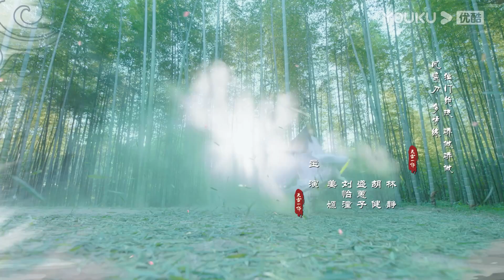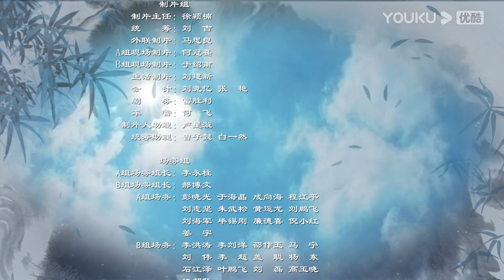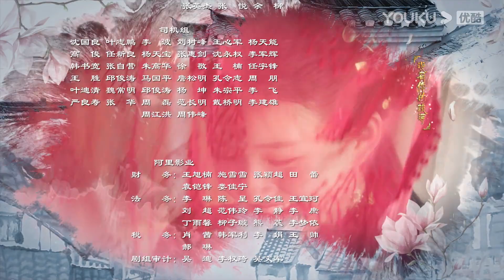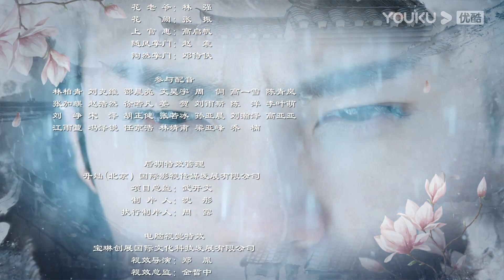"الحب خير من الخلود"｜الحلقة 24｜لي هونغ يى/تشاو لو سي｜مسلسل تاريخي｜YOUKU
【الحب خير من الخلود】تسافر امرأة تعيش في المستقبل البعيد إلى عالم فنون الدفاع عن النفس لتجربة الحب الحقيقي باستخدام برنامج تيان لي. تقع في قصة حب معقدة مع رجلين مختلفين تماما. وهكذا تبدأ قصة هزلية ورومانسية ودافئة.

بطولة: لي هونغ يى/تشاو لو سي